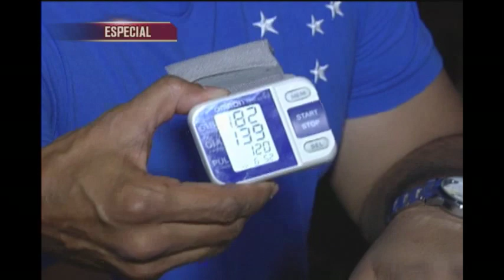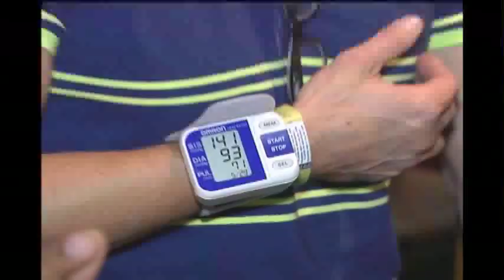Bancada assiste Brasil e Colômbia no Camisa 12